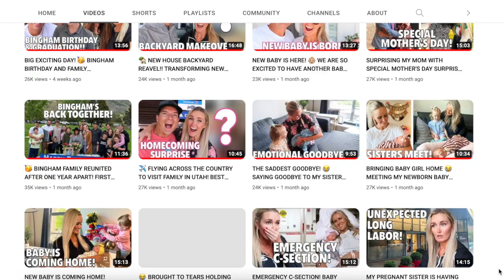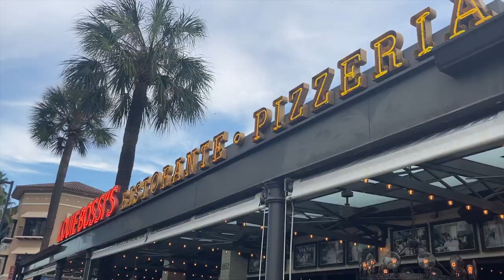MEETING JARED AND BRITT BINGHAM and going on a scooter ride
An unexpected, yet incredible last full day in Fort Lauderdale! I got to meet up with Jared and Britt Bingham! They are originally from Utah, but moved to Fort Lauderdale, Florida and just built a home out in Utah (you can see all of this journey on their YouTube channel). They have SO many fun videos, from travelling to cruises and so much more! We went on a scooter ride around their neighbourhood and talked about all kinds of things! They are some of the best people!

Hey there, I am a Canadian vlogger!! YouTube is my joy and passion, I am SO excited to be sharing my life with you, because I love life and going on adventures, so I decided to record it for myself, and share it with all of you!! My channel is all about vlogs, challenges, travel and other fun things!